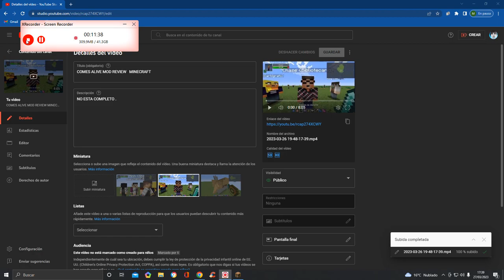HE AGRANDADO EL MURAL DEL EPICENTRO DE MI CASTILLO DE MINECRAFT natural LAND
el terreeeeenoo